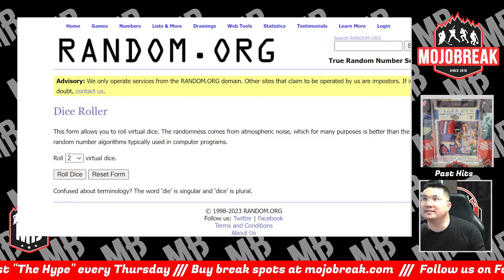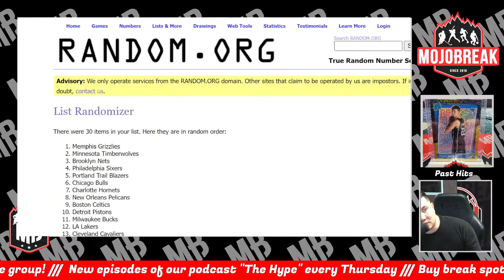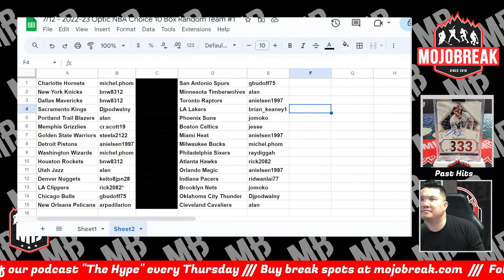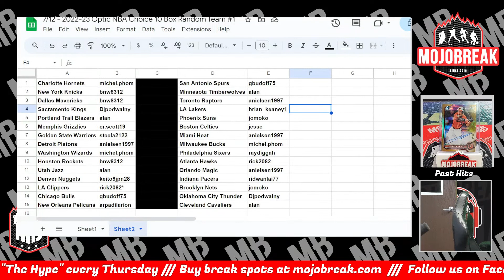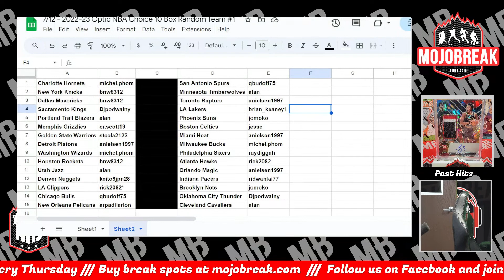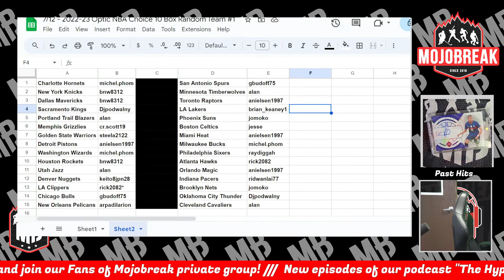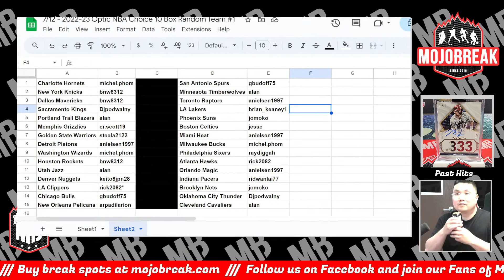Draw Results - 2022-23 Panini NBA Donruss Optic Choice 10 Box Break RT #1 - 07.12.23